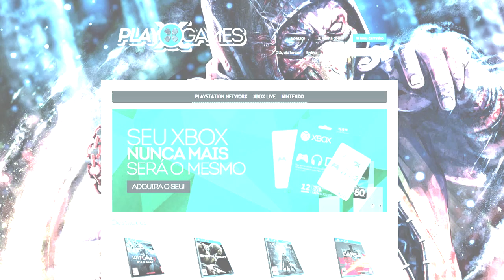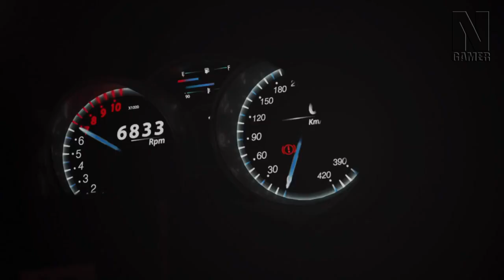Tudo sobre DriveClub PSPLUS Edition + Data de liberação! - Noberto Gamer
Confiram TUDO que teremos na versão PS PLUS do Driveclub. Todas as limitações dessa versão que finalmente vai ser lançada!